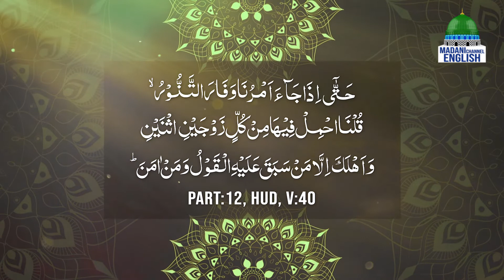Wives of Prophets Ep#05 | Topic : Wives Of Sayyiduna Nuh | Madani Channel English